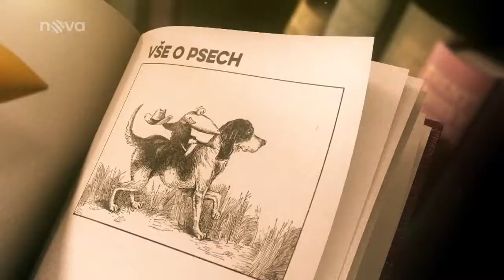Základní výcvik a výchova psa - 9. díl